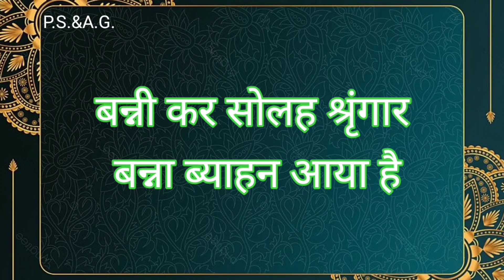बन्नी गीत/बन्ना ब्याहन आया है/शानदार शादी के गीत/banna banni geet/shadi ke geet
Hi

Doston hum lekar aaye hain ek bilkul naya banna banni lokgeet. Ummeed hai aapko ye banna banni geet jarur pasand aayega

1 banna banni geet lyrics
2 banna banni geet for marriage in hindi
3 banna banni geet marwadi
4 banna banni geet lyrics with tarj
5 banna banni geet hindi
6 banna banni geet song
7 banna banni geet audio
8 banna banni ke geet chahie
9 banna banni full song
10 banna banni ke geet naye
11 lyrics of banna banni geet in hindi
12 vivah ke banna banni geet
13 banna banni ka geet marwadi
14 banna banni ka geet rajasthani
15 banna banni song in hindi
16 banna banni song in hindi lyrics
17 banna banni geet shaadi ka
18 banna banni geet sunayen
19 banna banni geet vivah geet
20 banna banni vivah geet lyrics
21 banna banni geet shaadi wale
22 new banna banni geet lyrics